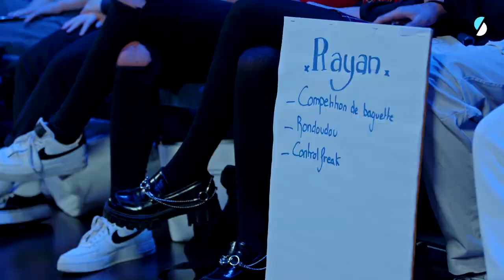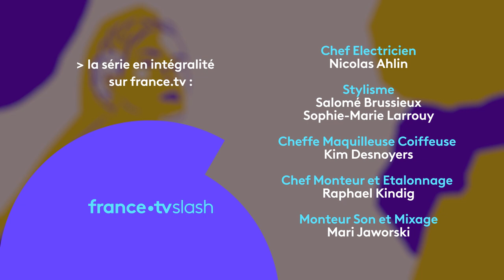Lolo Zouaï : "J'ai jamais pu passer le 1er épisode de cette série" - À bientôt de te Revoir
La chanteuse franco-américaine Lolo Zouai est l'invitée de Sophie-Marie Larrouy, l'occasion pour Sophie de nous sortir ses plus belles expression anglaises, et son meilleur accent. Mais aussi de présenter un épisode dans un franglais presque parfait. Notamment quand il va s'agir de fustiger les boulangeries de Los Angeles, ou de parler droits d'immigration pour fromage avec Lolo grande fan de baguette et de roquefort (c'est son côté Français), mais également de sitcom et de listes (c'est son côté américain), ou poissons, aller savoir.

À bientôt de te Revoir, c’est comme une contre-soirée dans la cuisine, une discussion qui, mine de rien, permet d’en apprendre plus sur son prochain. Parmi les personnes qui sont déjà passées chiller avec Sophie-Marie Larrouy : JP Zadi, Faïza Guène, Chris, Jonathan Cohen, Gringe, Pénélope Bagieu... Des rencontres riches et pop très révélatrices. Désormais enregistrées sur la scène de la Scala en présence du public et diffusées tous les quinze jours slash !